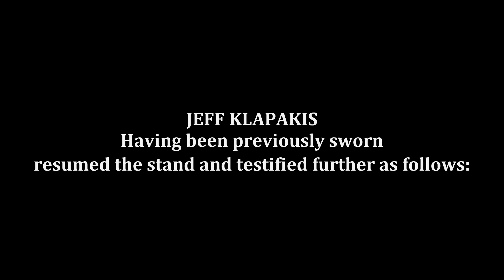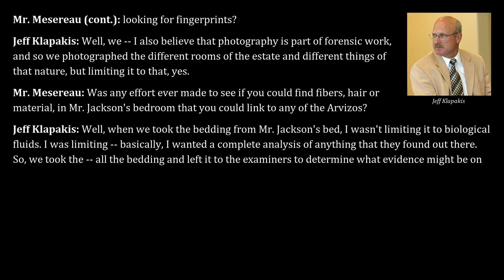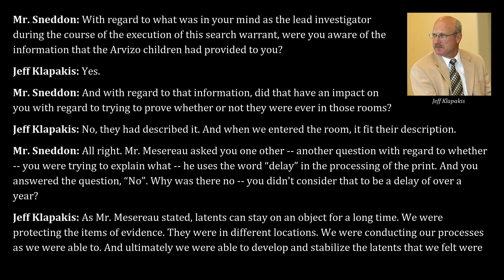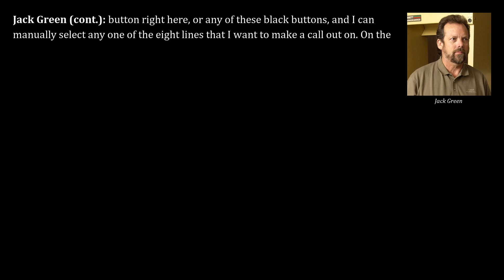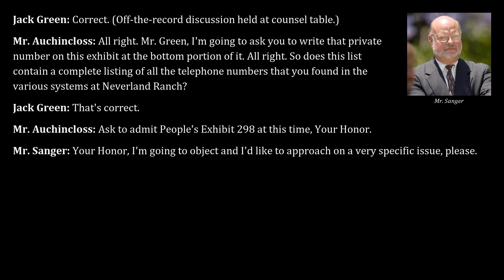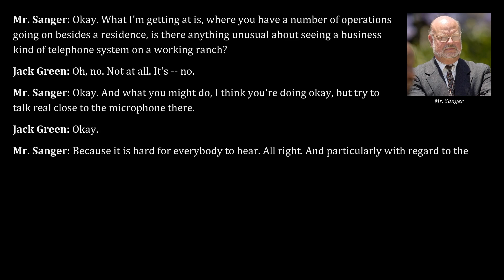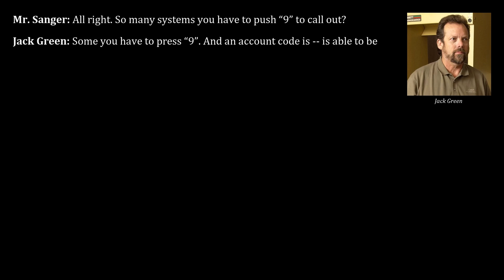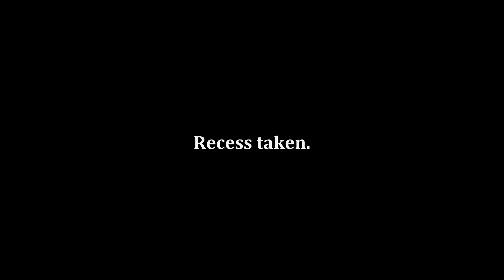Michael Jackson 2005 Trial, Day 23, Part 1 | Jeff Klapakis & Jack Green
Transcripts from Apr 1, 2005, of the trial "People v. Jackson" read aloud, part 1. Testimony by Jeff Klapakis and Jack Green.

Contents:
00:00 - Cross-examination of Jeff Klapakis by Thomas Mesereau of the defense (continued)
08:04 - Redirect examination of Jeff Klapakis by Thomas Sneddon of the prosecution
16:56 - Recross-examination of Jeff Klapakis by Thomas Mesereau of the defense
18:58 - Direct examination of Jack Green by Gordon Auchincloss of the prosecution
37:19 - Cross-examination of Jack Green by Robert Sanger of the defense
52:34 - Redirect examination of Jack Green by Gordon Auchincloss of the prosecution

Jeff Klapakis: As a lieutenant in charge of the Criminal Investigations Bureau within the North County of Santa Barbara, Klapakis was in charge of overseeing the entire investigation into Michael Jackson (including the two referrals received in February of 2003). More generally, Klapakis role included the supervision of sergeants who then supervised detectives. Previously testified on Mar 15 (Day 11, part 2).

Jack Green: President of AT&T equipment dealer Affordable Telephone Systems, Green was assigned to inspect the telephone system at Neverland during the second search of the ranch on December 3, 2004.

This video has been created entirely in Python, using Regular Expressions for text extraction, Google Text-to-Speech for speech synthesis, Aeneas for synchronizing text and audio, and MoviePy for putting everything together. Except for very minor modifications like consistent formatting and naming of speakers, and with reservation for potential coding errors, it represents the exact trial transcripts without omissions.